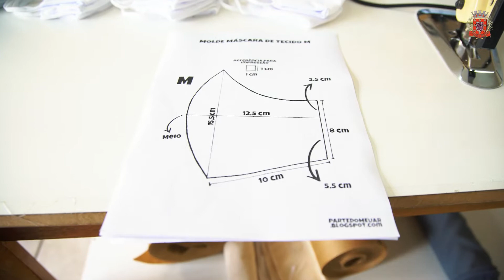FSS produz máscaras contra a Covid-19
Professoras e voluntárias do nosso Fundo Social de Solidariedade vêm confeccionando centenas de máscaras para, em breve, doar à população.

Vale lembrar que, segundo decreto 5490-A, o uso de máscaras é obrigatório em nossa cidade. Colabore com a gente na luta contra a Covid-19, UseMáscara!